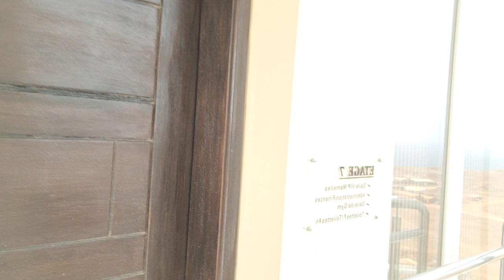Rooftop View of Hotel Colonia Outside of Dakar City - Senegal April 2021 Roots & Culture Tour